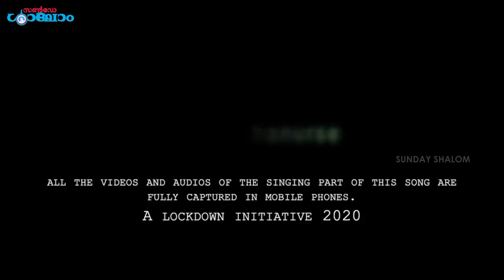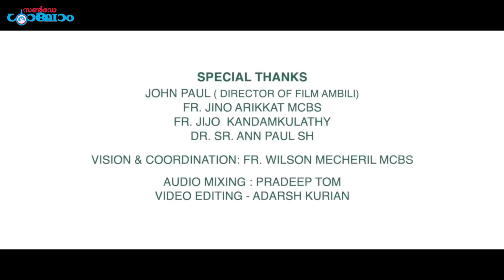മാലാഖമാരുടെ മധുരഗീതം | ലോകമെമ്പാടുമുള്ള നഴ്സുമാരോടൊപ്പം ചേർന്ന് ഒരു പാട്ട് | Sunday Shalom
മാലാഖമാരുടെ മധുരഗീതം | ലോകമെമ്പാടുമുള്ള നഴ്സുമാരോടൊപ്പം ചേർന്ന് ഒരു പാട്ട്